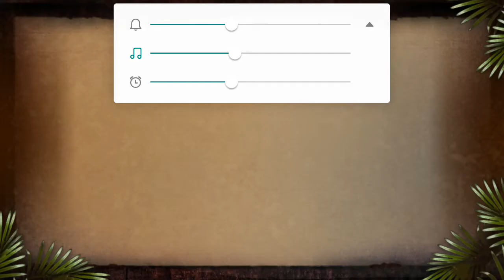Survival Island: Envolve Pro! Android Gameplay